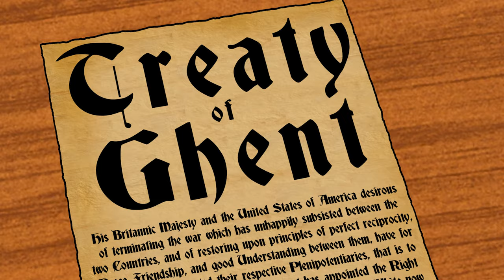Ending America's Dumbest War | War of 1812 Part 3 | Animated History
We're in the 1812 endgame now. The Brits burn Washington, a national anthem is inspired, and Andrew Jackson scores a garbage time touchdown in New Orleans. Let's see how the War of 1812 ended and what impacted it had on those involved.

Special thanks to the following for voice work. Go check out their channels:

A prayer for the fallen by Óscar H Caballero